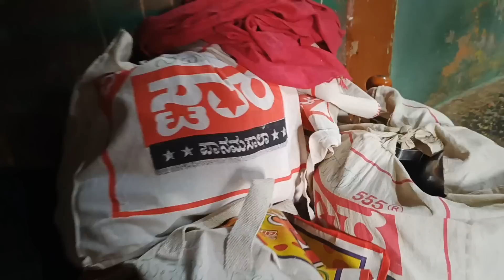ನಮ್ಮ ಟೂರ್ ಶುರು 🥰 Tamanna vlogs/ kannada vlogs